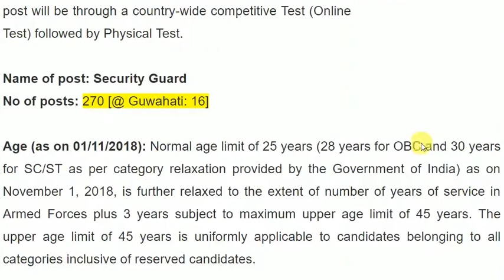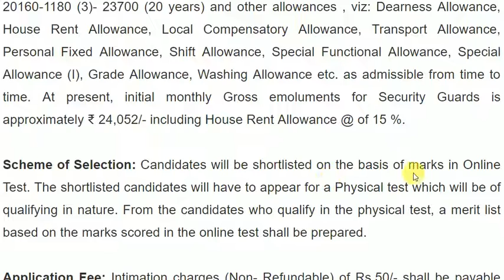Reserve Bank Of India Recruitment 2018: Security Guard [270 Posts], Apply Online